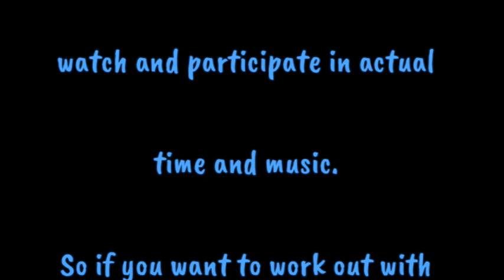Me & My Rebounder Day ONE!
DAY ONE! Tigger and I, did 6 minutes on the rebounder today!
I have heard that...
Rebounding not only stimulate the lymphatic system, which helps flush out toxins and fight disease, but improves balance and coordination. “It enhances motor skills and provides a mental release, and can help relieve symptoms of anxiety,”
I am sorry I cannot do it in real-time with the music I am playing. Copyright reasons. I can only do that for patrons. However, I am SO HAPPY you are encouraging me on this journey!